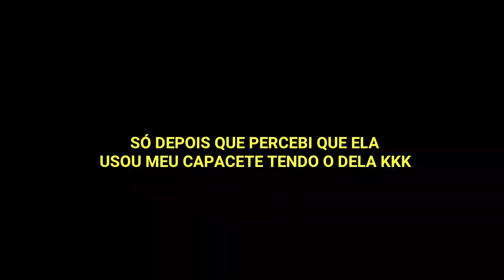PERDEU O BRINCO NO ESTOLFADO DO CAPACETE (Uber)